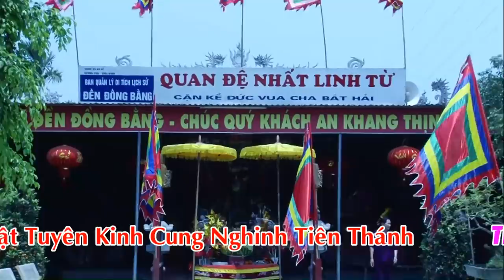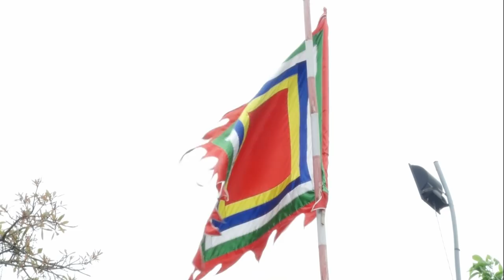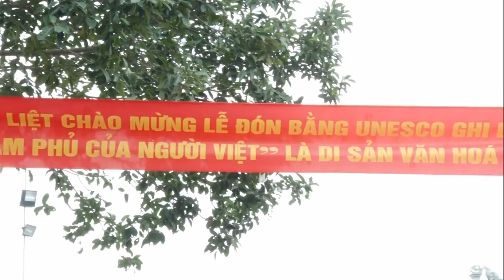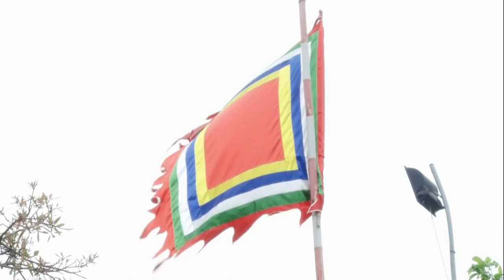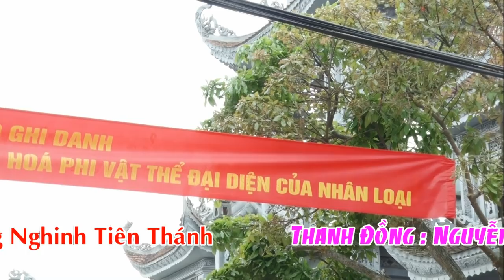❤ ❤ Hát Văn, Hầu Đồng, Cô Đồng Xinh Xinh Việt Trang Hầu Khai Hội Phủ Bóng ful HD 1